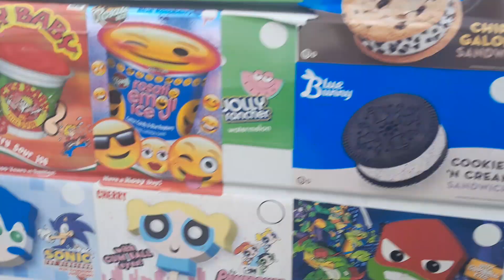Ice cream truck Saturdays